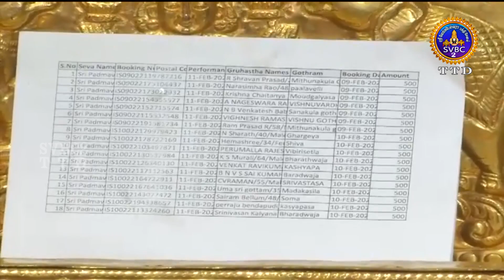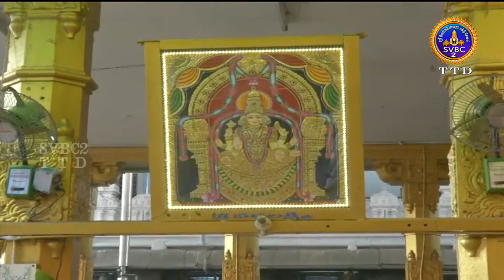SRI PADMAVATHI AMMAVARI KALYANAM || TIRUCHANOOR || TAMIL || 17-02-2021 || SVBCTTD TAMIL